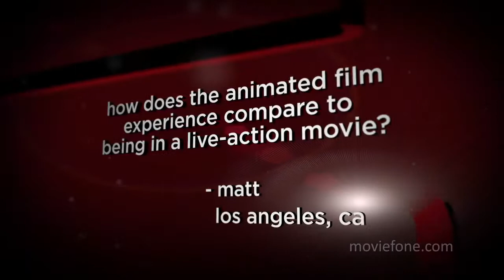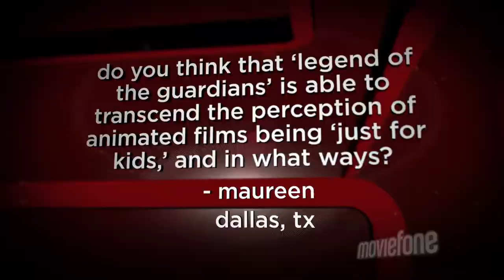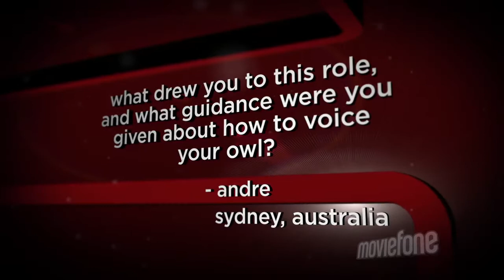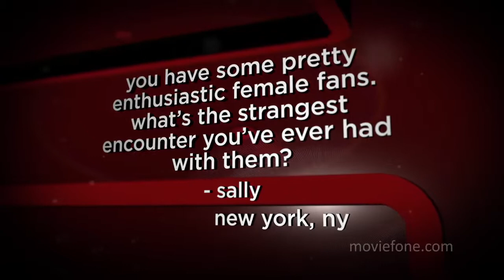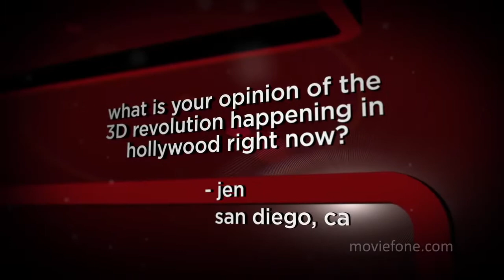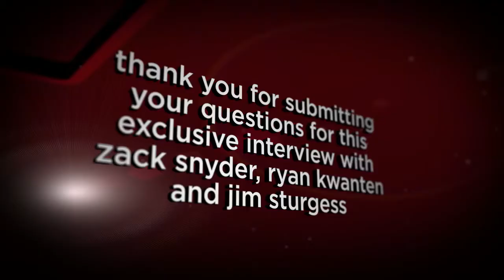Unscripted with Legend Of The Guardians Director and Stars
Zack Snyder, Jim Sturgess and  Ryan Kwanten interview each other and answer questions from viewers about their movie, Legend Of The Guardians.